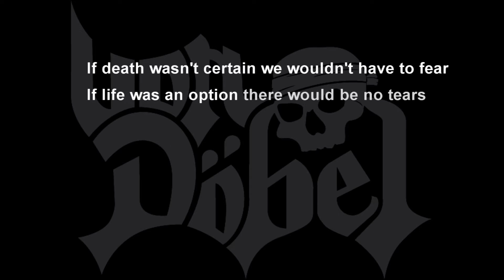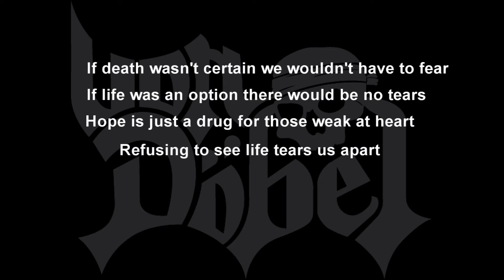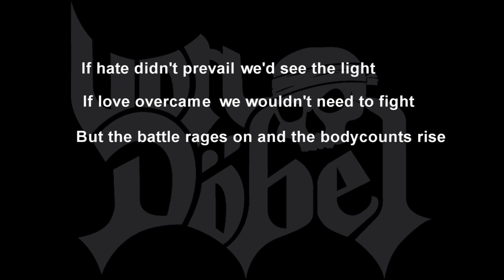Von Döbel - A Good Day To Die (Official Lyrics Video)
Recorded at Cursed Studios.

Lyrics: Mika Musakka

Mixed and mastered by Jani Loikas at Cursed Studios

VON DÖBEL is
Growling vocals - Iiro Karonen
Guitars - Ville Mäenpää
Bass Guitar, Vocals - Mika Musakka
Drums - Antti Setälä